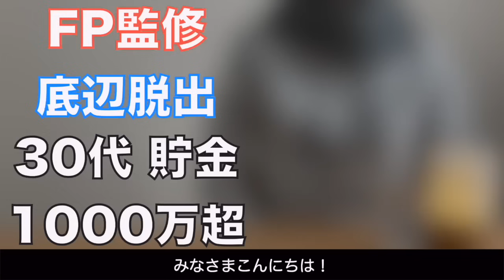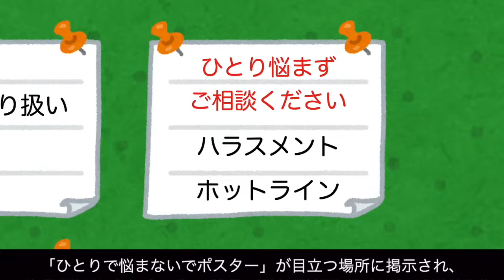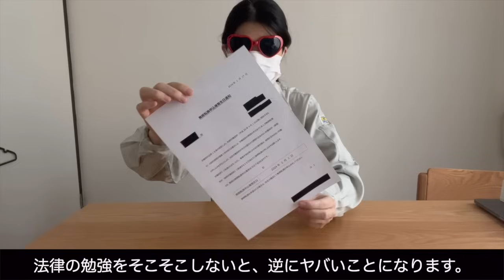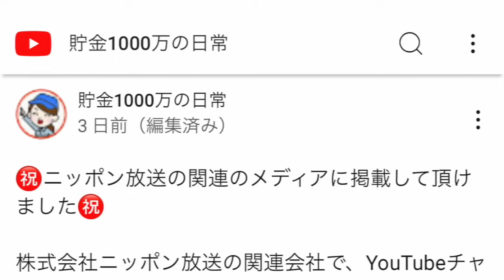【YouTube会社身バレ1年】SNSで職場いじめを解決した方法【犯罪・セクハラ・パワハラ】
【いじめの復讐！実録！SNSを使ったいじめ・セクハラ・パワハラ解決方法】学校や職場でいじめに悩まれている方必見！

【身バレ１周年記念】会社への不満を配信していた当チャンネル作者が、YouTube会社に身バレを通じて、違法行為・悪口・いじめ・嫌がらせの横行する底辺工場の職場環境の改善に導いた方法をご紹介します。

㊗️ニッポン放送関連メディアに掲載情報㊗️
【夏の電気代節約】光熱費高騰に負けない冷房節約術【クーラーつけ放題・電気代大公開】

「宝島社のムック本」に続き、今回は「ニッポン放送関連メディア」です😄